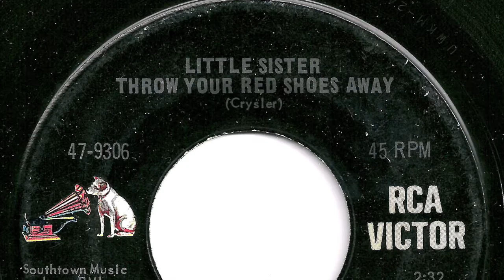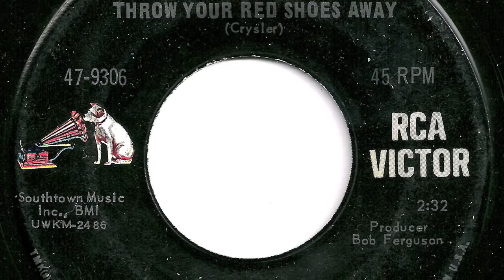Vernon Oxford - "Little Sister Throw Your Red Shoes Away"